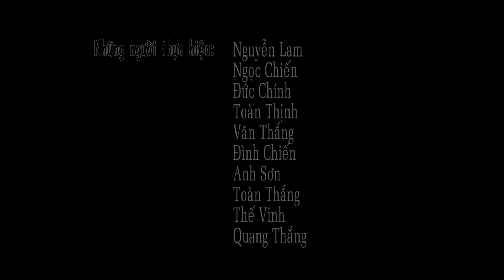Concert We return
CONCERT WE RETURN (1): Vietnam National Symphony Orchestra - Vietnam National Opera and Ballet - Hanoi Philharmonic Orchestra
19/6/2019
Program:
1. Respighi: Pini Di Roma
2. Bach: Concerto for Violin and Oboe
3. Poulenc: Concerto for 2 Piano
4. Rossini: Overture to Ballet "La Gazza Ladra"
Uyen Bui is in Violin 2 section as a member of HPO. This is a joint concert of 3 largest orchestras, as a return from the Vietnam's national pandemic 4-month lockdown and attracts audiences ranging from all ages, occupations and from all over the nation.